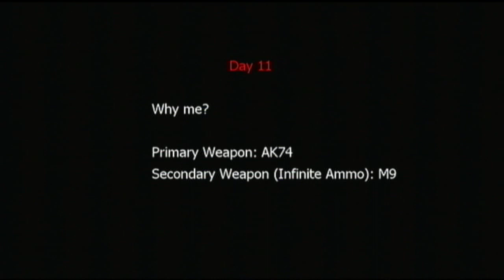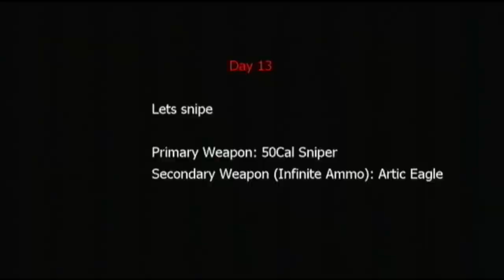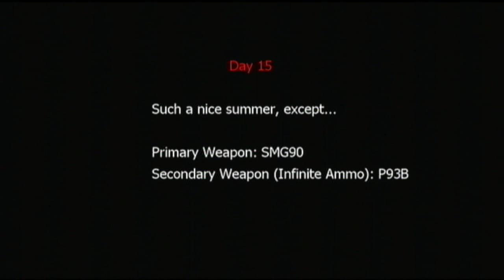Junnie & Vince - One Dollar Zombie Game Pt. 2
This game was actually pretty good. There's something special about laying out hordes of zombies wholesale with various guns.